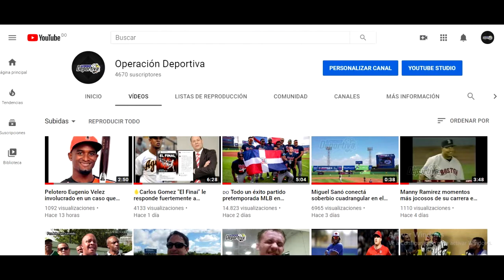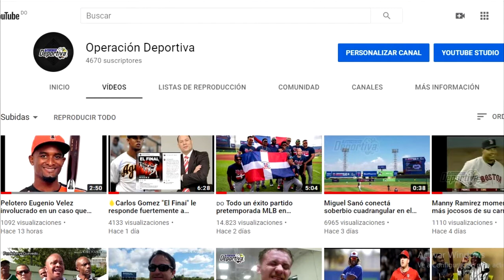Lebron James 🤴🏿 cierra la carrera por el M.V.P de la NBA 2019-2020.